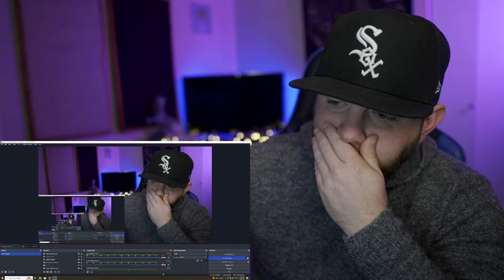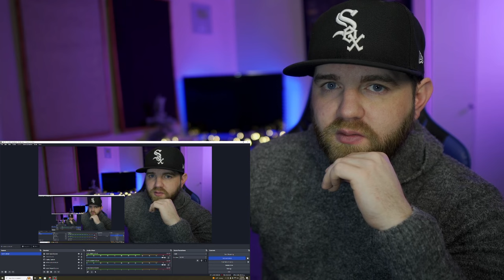THIS CUT DEEPER THAN I THOUGHT | Eminem SHOULD NOT RESPOND | Doomsday Pt2 - Eminem (Benzino diss)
Thank you so much for getting the channel this far. We’re on the road to 300k and I’d love to have you. Thank you for showing love and for your support!